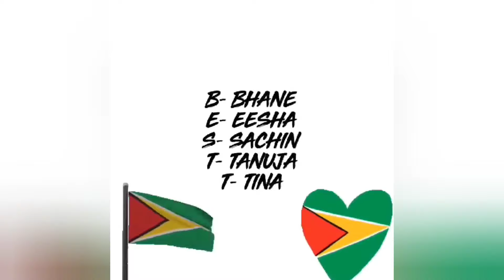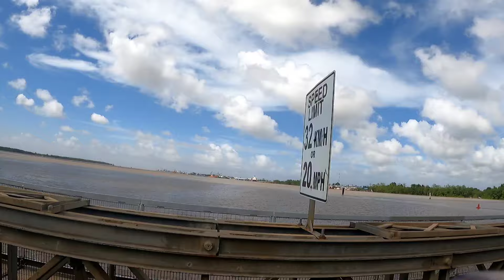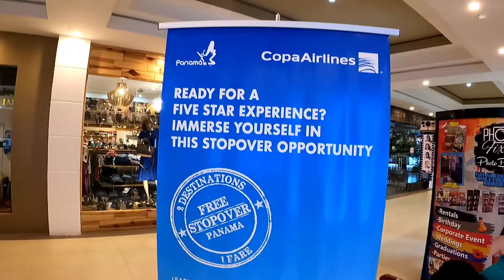Guyana 2023 Day well spent 🇬🇾🇬🇾🇬🇾adventure